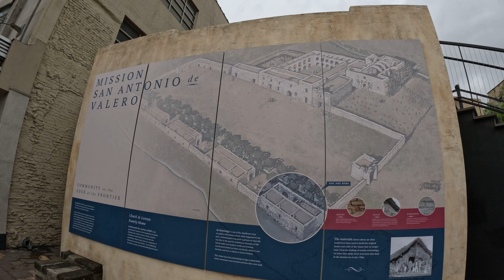Boys trip/ Eddie Zuko concert